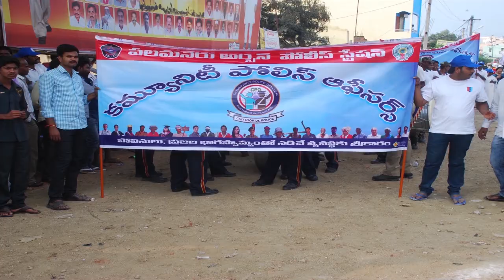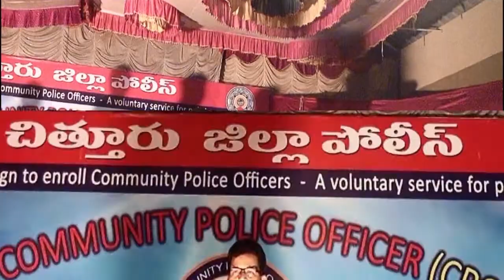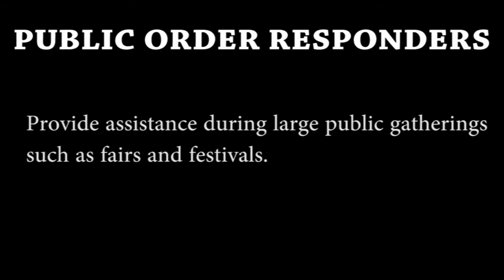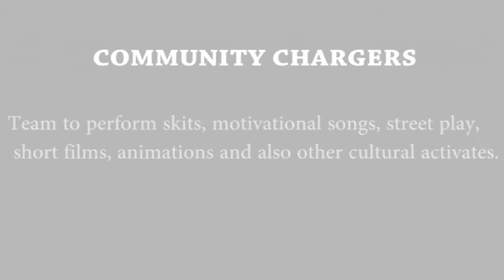COMMUNITY POLICE OFFICER SONG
CHITTOOR POLICE DEPT - COMMUNITY POLICE OFFICER PROJECT - Community Police Officer (C.P.O) is any individual who works along with police as a partner of police and aids police through his/her voluntary contribution and active participation in the area of policing of interest to him/her. The Project was launched on 25.01.16 in PALAMANER, Chittoor district.
Community policing is a system of fostering an enduring partnership between the police and citizens for maintenance of law and order, prevention of crime and achieving permanent solutions to the problems of the community and thereby contributing towards establishing a safer, secure and a more vigilant society.

The concept of Community Policing is designed for proactive policing rather than reactive policing.  It is designed to support the idea of every citizen being a policeman without uniform and every policeman being a citizen in uniform.  The purpose is exclusively for empowering the citizens and also to lay the foundation for a people-driven policing concept. Than'Q'.